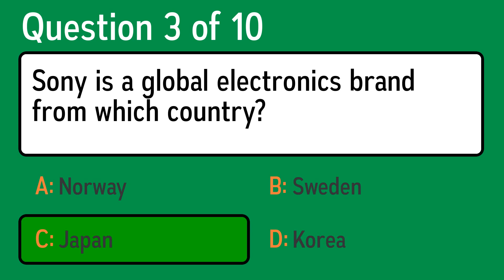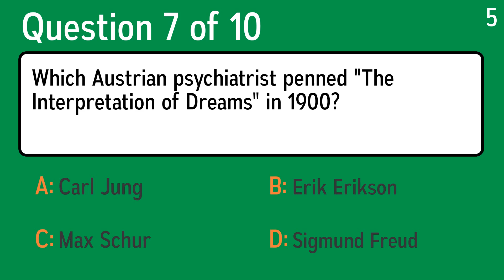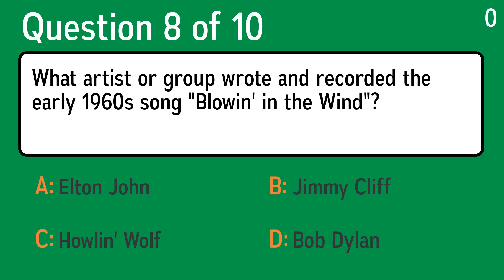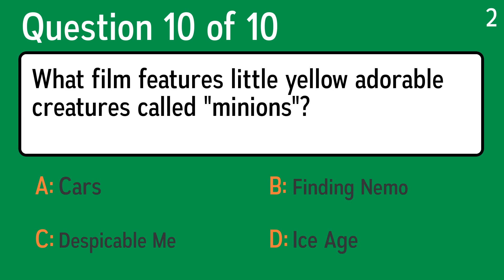Impossible Trivia Questions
Question 1: Where would you find Earth's longest river, the Nile?
 Answer a: Canada
 Answer b: North America
 Answer c: Paris
 Answer d: Africa

Question 2: What was the first name of 1960s TV journalist Frost?
 Answer a: Edward
 Answer b: David
 Answer c: John
 Answer d: William

Question 3: Which river creates a border between Mexico and the US?
 Answer a: Snake River
 Answer b: Missouri River
 Answer c: Hudson River
 Answer d: Rio Grande

Question 4: Sony is a global electronics brand from which country?
 Answer a: Sweden
 Answer b: Japan
 Answer c: Norway
 Answer d: Korea

Question 5: What currency is used in India?
 Answer a: Baht
 Answer b: Pound
 Answer c: Rupee
 Answer d: Peseta

Question 6: What last name is shared by Joaquin, River and Rain?
 Answer a: Culkin
 Answer b: Phoenix
 Answer c: Baldwin
 Answer d: Wayans

Question 7: What artist or group wrote and recorded the early 1960s song "Blowin' in the Wind"?
 Answer a: Howlin' Wolf
 Answer b: Elton John
 Answer c: Bob Dylan
 Answer d: Jimmy Cliff

Question 8: Which Austrian psychiatrist penned "The Interpretation of Dreams" in 1900?
 Answer a: Max Schur
 Answer b: Carl Jung
 Answer c: Sigmund Freud
 Answer d: Erik Erikson

Question 9: What film features little yellow adorable creatures called "minions"?
 Answer a: Ice Age
 Answer b: Despicable Me
 Answer c: Cars
 Answer d: Finding Nemo

Question 10: Who sang the famous song Watching The Detectives# (1977)?
 Answer a: Amanda Palmer
 Answer b:  Elvis Costello
 Answer c: Ming Tea feat. Mike Myers
 Answer d: Billy Bragg